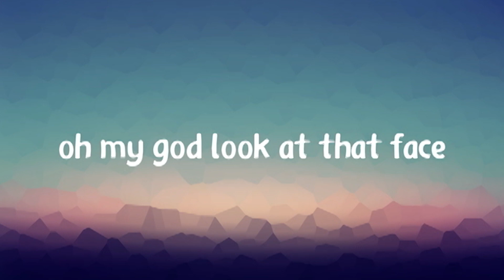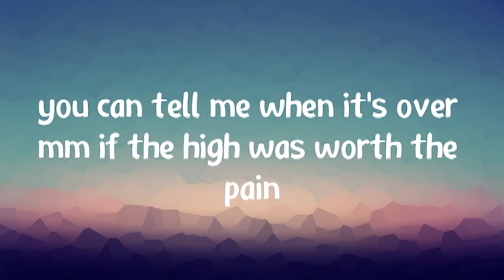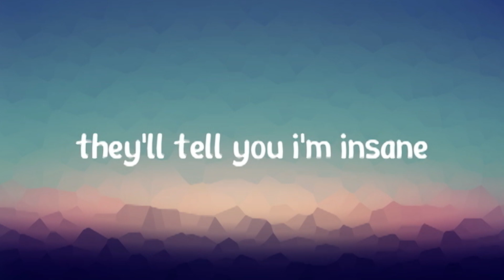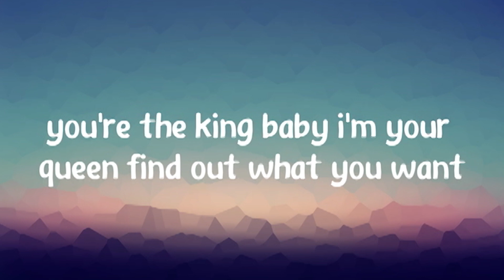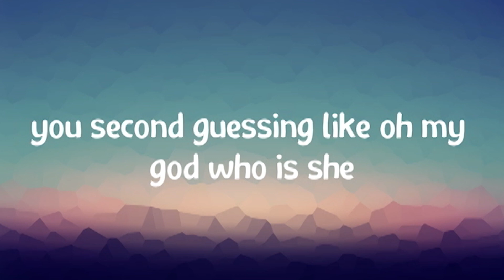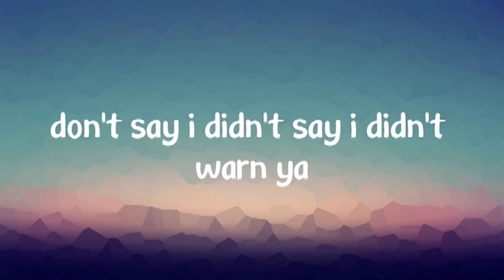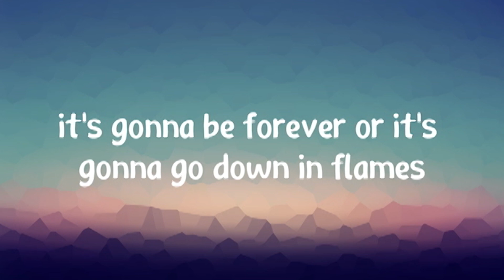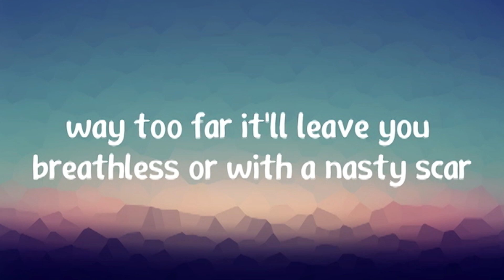Taylor Swift - Blank Space (Lyrics)